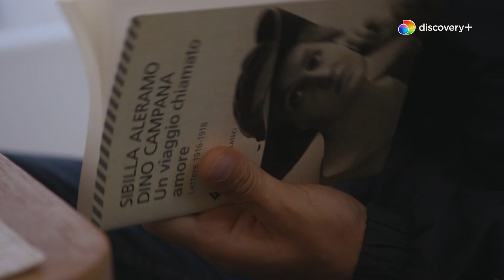Matrimonio a prima vista | Il BEST OF Sergio e Jessica 💖 (PARTE 3)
Tutto il meglio del romantico (e complicato) percorso di Sergio e Jessica, sposi a prima vista. Come stanno ora? GUARDA L'EPISODIO SPECIALE di "Matrimonio a prima vista Italia - E poi..." qui

Se ti sei perso la nuova stagione di Matrimonio a prima vista, GUARDALA ORA qui

SCOPRI discovery+: tutti i contenuti che ami (come Love Island, Primo Appuntamento, Naked Attraction e tanti altri ancora...), in esclusiva e senza interruzioni, ad un prezzo irresistibile! Disdici quando vuoi